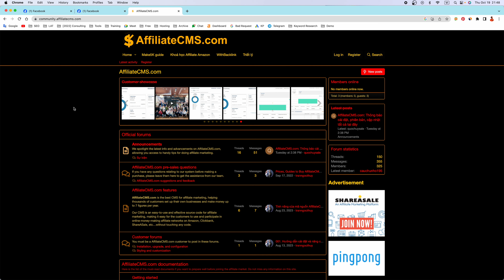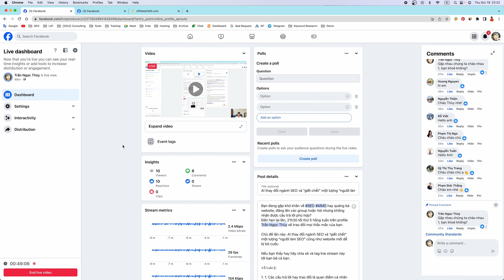AI thay đổi ngành SEO và “giết chết” một lượng “người làm SEO” cũng như website mới dễ bị bỏ cuộc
Bạn đang gặp khó khăn về SEO MMO hay quảng bá website, đăng lên các group hoặc hỏi nhưng không nhận được câu trả lời phù hợp?
Đến hẹn lại lên, 21h30 tối thứ 5 hằng tuần trên profile Trần Ngọc Thùy sẽ trao đổi mọi thắc mắc của bạn.
Chủ đề lần này: AI thay đổi ngành SEO và “giết chết” một lượng “người làm SEO” cũng như website mới dễ bị bỏ cuộc.
Nếu bạn thấy hay hãy chia sẻ và tag live stream này tới bạn bè cả bạn.
❤ Lưu ý:
1. 1. Các câu trả lời hay trao đổi là quan điểm cá nhân của mình
2. 2. Khi bạn hỏi bằng cách comment phía dưới nghĩa là đồng ý điều khoản công khai, trong một số trường hợp chúng tôi sẽ làm video và upload lên các mạng xã hội video khác (Youtube, Tiktok, Twitter..)
3. 3. Trường hợp câu hỏi mang tính riêng tư vui lòng pm inbox cá nhân, khi trao đổi mình sẽ nói về vấn đề đó với dự án tương tự